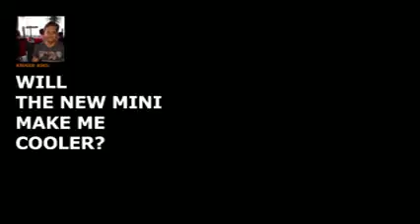MINI Cooper Dealer Inver Grove Heights MN | MINI Cooper Dealership Inver Grove Heights MN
Are you in the market for a new or pre-owned MINI vehicle? Do you live near Bloomington, MN? Then you need to come down to Motorwerks BMW and MINI today for the best prices and best selection on new and pre-owned MINI vehicles! Motorwerks BMW and Mini happily extends all of our service to Bloomington,MN  and all nearby cities. Do yourself a favor and take the short drive over to Motorwerks BMW and Mini today! Address: 1300 American Blvd.